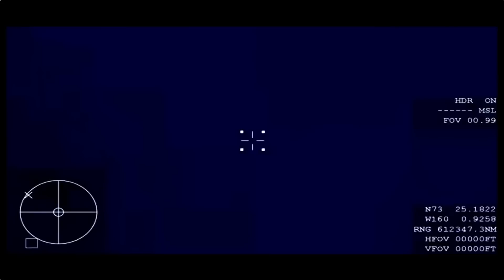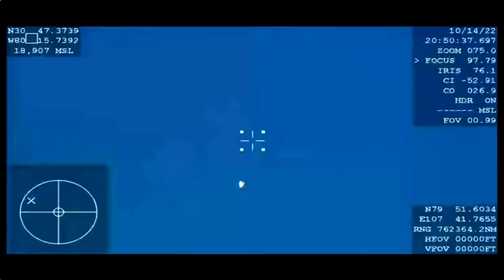Splashdown! SpaceX Crew-4 astronauts back on Earth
SpaceX Crew-4's Dragon spacecraft splashed down off the coast of Florida on Oct. 14, 2022. Aboard are NASA astronauts Kjell Lindgren, Robert Hines, Jessica Watkins and Samantha Cristoforetti from ESA. Full Story

See Crew-4's Dragon spacecraft undock from the International Space Station just hours earlier

Credit: SpaceX